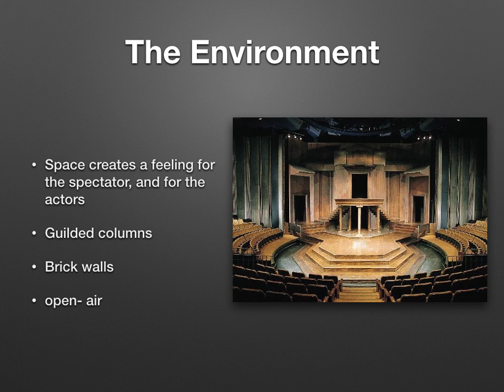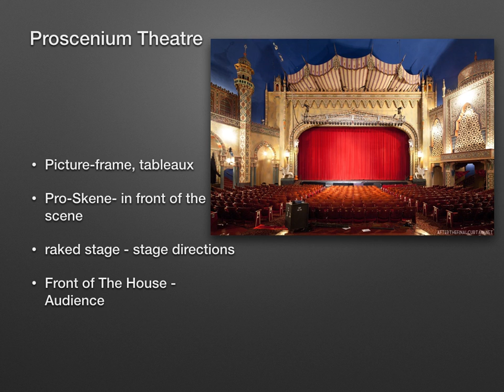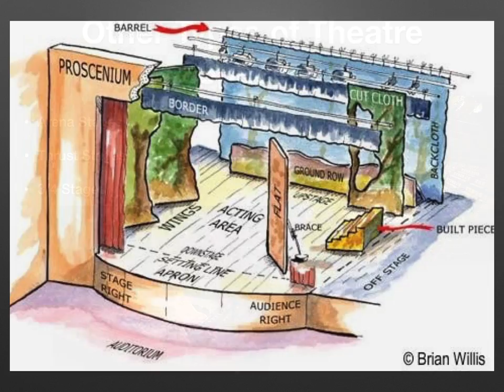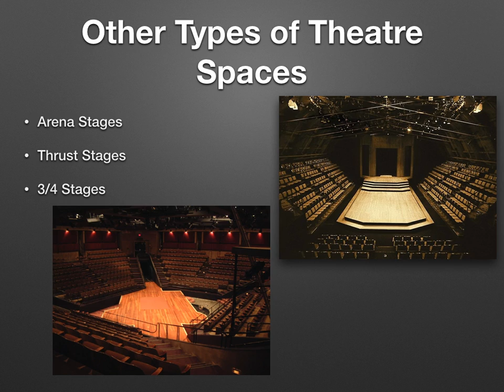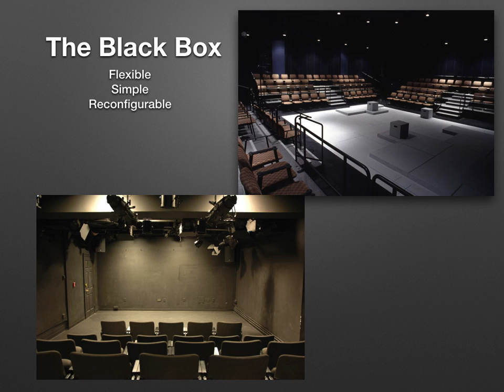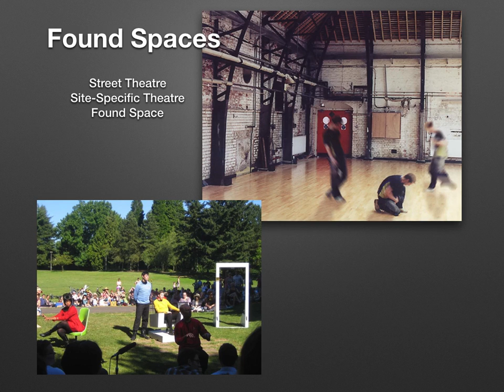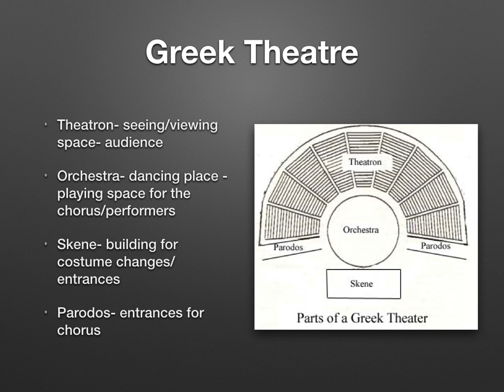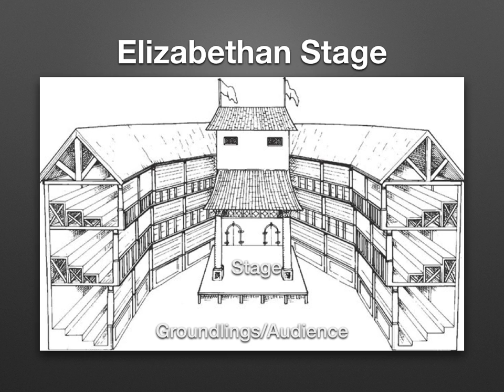theatre space with audio